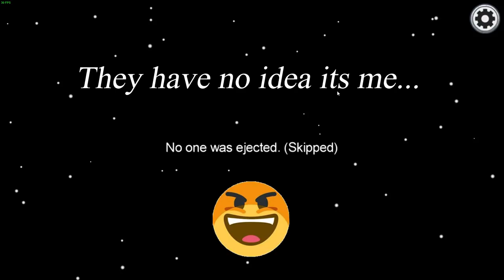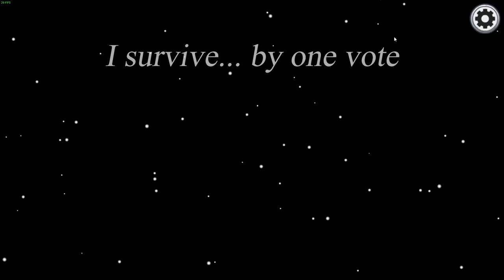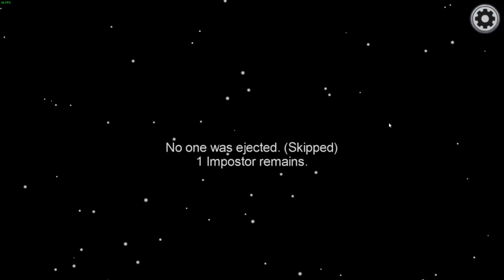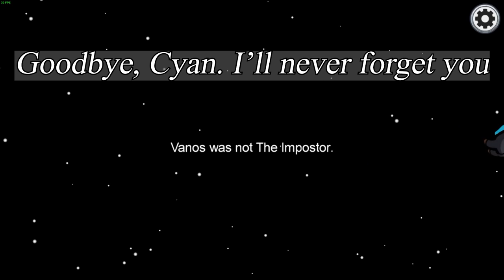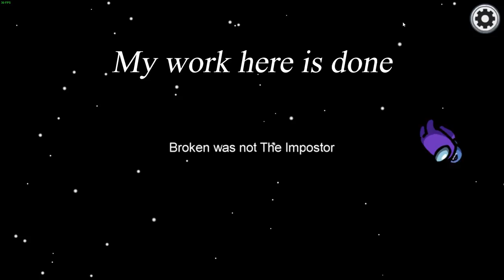Legendary Among Us Solo Imposter Win • 900 IQ Plays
This is the first of hopefully many awesome Among Us videos! Enjoy :)

FAQ:
- Microphone: Blue Yeti
- Headphones: Razer Kraken Tournament Edition
- Keyboard: Razer BlackWidow Chroma
- Mouse: Razer Mamba Hyperflux
- Webcam: Razer Kiyo